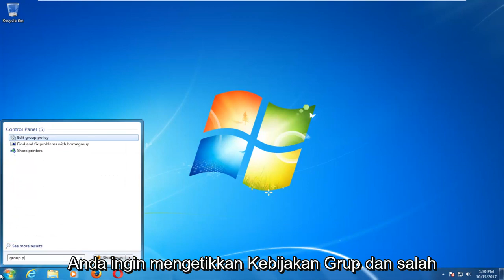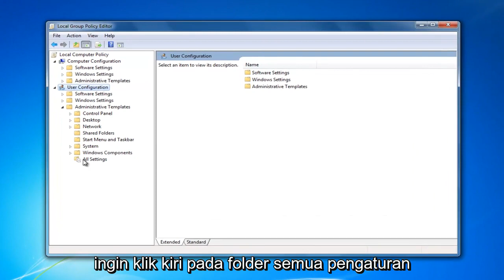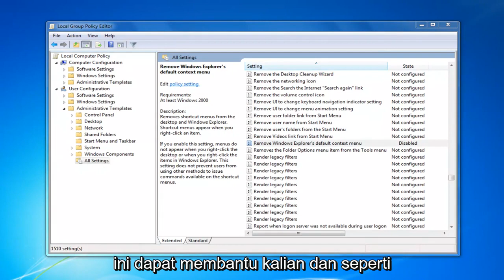Cara Menonaktifkan Klik Kanan Pada Desktop Komputer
Jika klik kanan penunjuk mouse Anda tidak berfungsi dengan baik, semoga tutorial ini dapat menyelesaikan masalah Anda.

Tutorial ini akan membahas masalah berikut:
klik kanan tidak berfungsi windows 7
klik kanan tidak berfungsi di laptop
klik kanan tidak berfungsi pada mouse
klik kanan tidak berfungsi